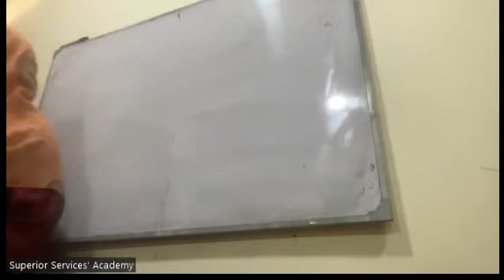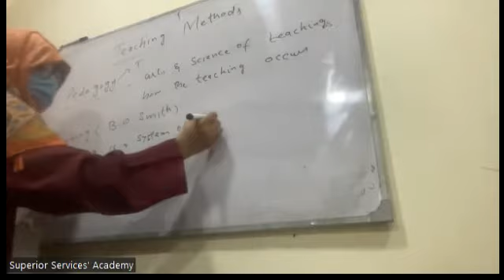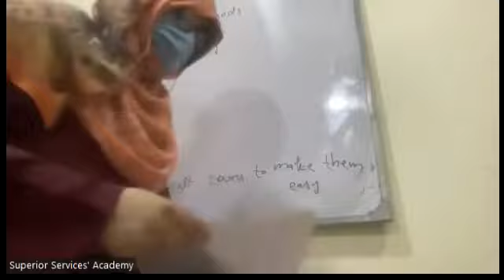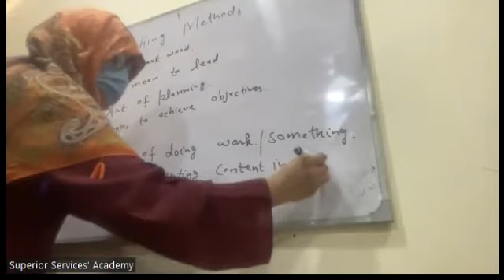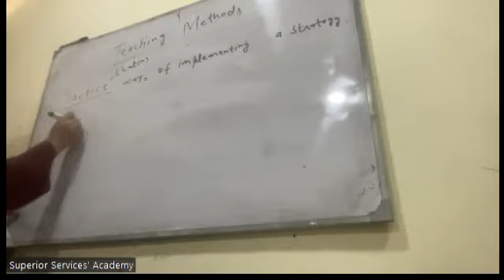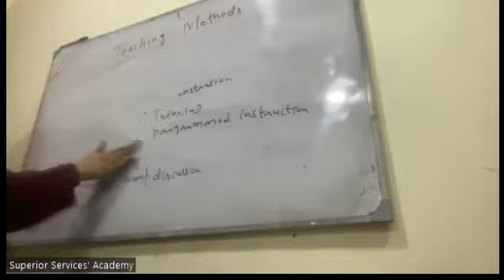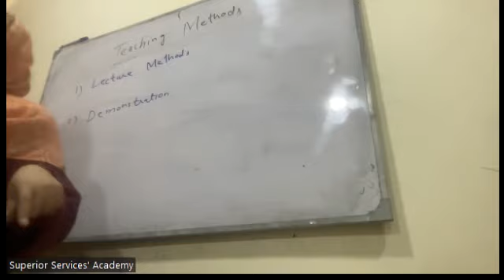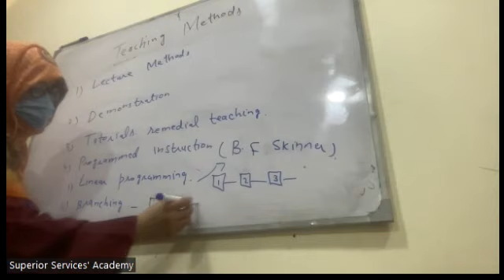Lectureship Education | Superior Services Academy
In this video, we will discuss about Lectureship Education | Superior Services Academy